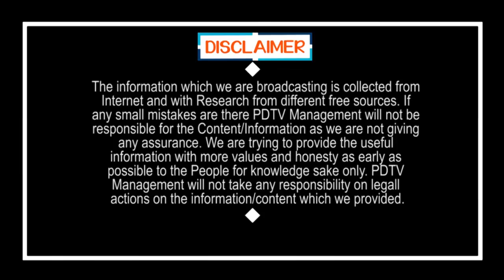CM Jagan Continue These Ministers | ఐదేళ్లు వీళ్లే మంత్రులు.. జగన్ కీలక నిర్ణయం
ఐదేళ్లు వీళ్లే మంత్రులు.. జగన్ కీలక నిర్ణయం | CM Jagan Continue These Ministers | PDTV News